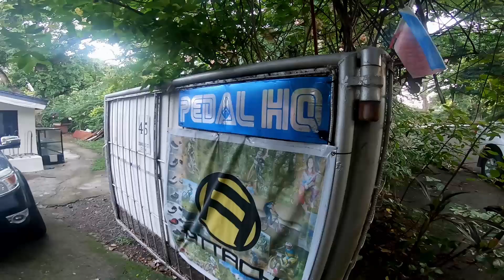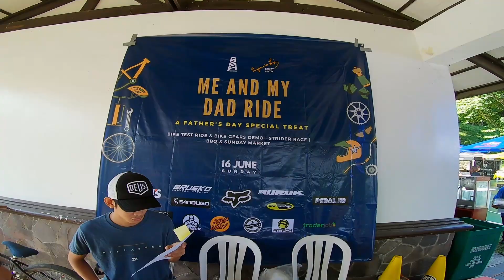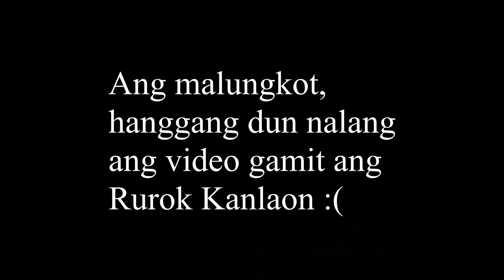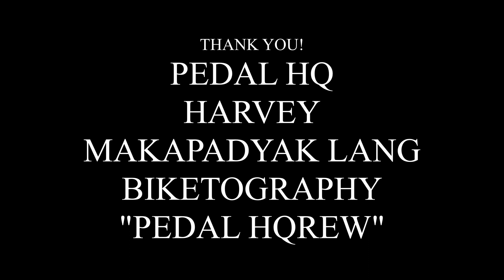BAGONG TRAIL! Action Sports Hub sa Eugenio Lopez Center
Napasabit at tambay ako sa event ng "Me and My Dad Ride - A Special Fathers Day Treat". Kasama ang "Pedal HQrew" Makapadyak Lang, at Biketography.

Harvey Maulit para sa Space Shuttle!

Biketography sa stickers at pagdala sa trail!